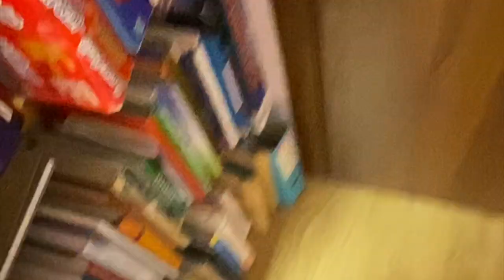VLOGMAS - Świąteczny dzień z BESTIEES🎅🏼❤️ | Julka Bińczyk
Dzisiaj pokazuje wam jak spędzam mikołajkowy dzień razem z przyjaciółmi 🎅🏼
Koniecznie piszcie w komentarzach swoje pomysły na nowe filmiki na mój kanał, a może którymś się zainspiruje!

Utwory wykorzystane w materiale:
1. Happy Xmas (War is over) - John Lennon
2.Step Into Christmas - Elton John
3. Happy Holidays/The Holiday Season- Andy Williams
4. Jingle Bell Rock (Glee Cast Version)
5. Holly Jolly Christmas - Michael Buble
6. Santa Tell Me - Ariana Grande
7. Mariah Carey - All I Want For Christmas